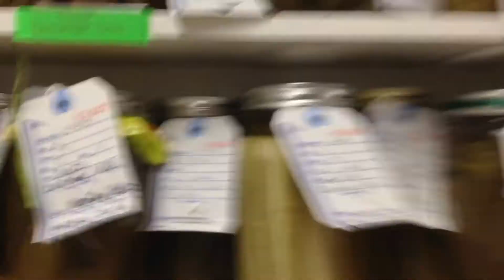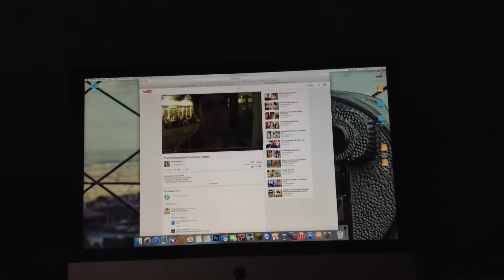Yoga Challenge on a Golf Course | Jake Young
Originally Published August 17th, 2014

OH MY LOOK IT'S A VLOG. I left my house so here's what I did. Enjoy. Sorry it's kinda really dark.